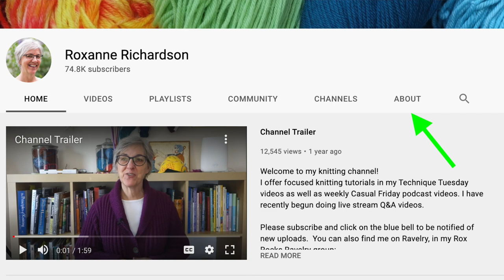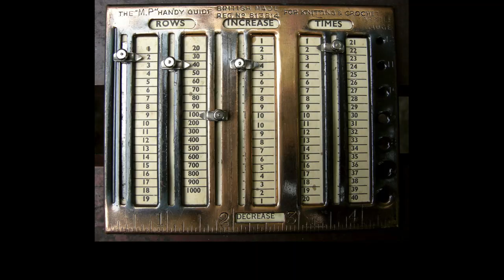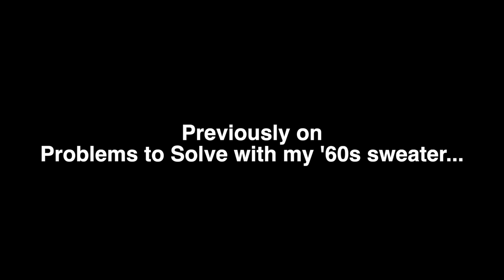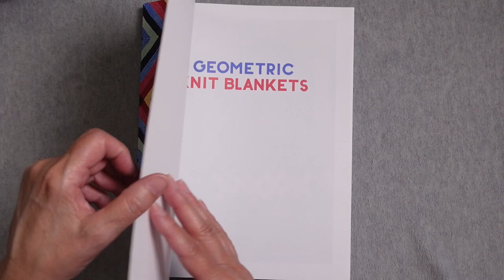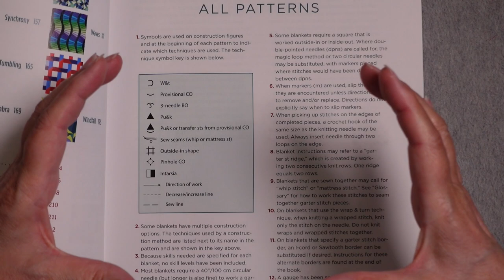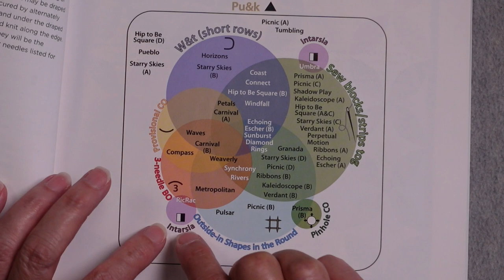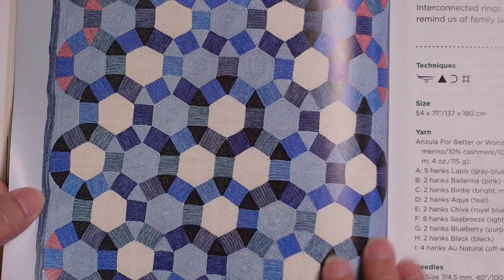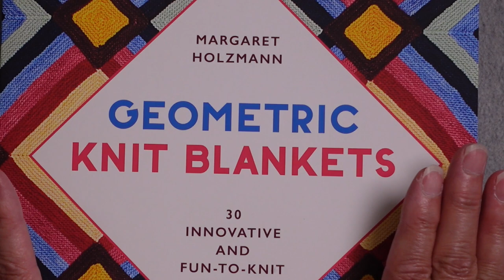Custom Fit for My Socks and a Great New Knitting Book // Casual Friday 4-24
In this week's podcast, I have Tidbits; Updates on my '60s vintage sweater; how I'm customizing my plain vanilla socks for a custom fit; a spinning update, and a review on a great new knitting book

SHOW NOTES
TIDBIT #1
Best ways to contact Roxanne:
Project questions/help: Post a new discussion thread in my Ravelry group Rox Rocks with your question. I cannot help with project questions via any form of direct message or email.

DM via Ravelry (my Rav ID is Rox)
or

Instagram can be problematic for DMs, if I don't follow you.
I do not check Facebook for any type of direct message.

For information on other types of complex row counters, see this Wikipedia article.

Photo attribution: from Wikipedia; Linda Spashett / CC-BY-SA-3.0

TIDBIT #3
Refashioning the Renaissance
Refashioning the Renaissance project combines theoretical perspectives and practical hands-on work to investigate how fashion emerged and developed among new social groups in sixteenth and seventeenth century Western and Nordic Europe.
Final conference – 5 year grant

10-11 September 2021

Here's a link to the photo of the boxer next to her recreation of the sweater

VINTAGE '60S SWEATER UPDATE
The instructions I use when grafting k1p1 ribbing in pattern. Note that I am using the instructions for grafting two pieces that were knit in the SAME direction (i.e. grafting top to bottom), and NOT grafting two pieces knit in opposite directions (top to top), which is the more common situation.

SOCK IN PROGRESS CUSTOM FIT TECHNIQUES
Tutorials for each of the elements I'm using to customize fit for my “plain vanilla) sock are listed below
HEEL
Video tutorial on the basic “Insta-thought” heel (this video does not include modifications for fit issues)

GEOMETRIC KNIT BLANKET REVIEW
Geometric Knit Blankets by Margaret Holzmann

Margaret Holzmann's website (you can find the video series discussing the creation of the book here)

0:00 Introduction
0:33 Tidbit #1 Contact Rox
2:49 Tidbit #2 Complex Row Counter
3:48 Tidbit #3 Refashioning the Renaissance
5:11 Tidbit #4 Victorian Sportswear
6:05 Tidbit #5 Textiles words in everyday language
7:37 Updates on WIPs
8:14 Vintage '60s Sweater
10:53 Sock in Progress Construction techniques
16:30 Spinning Update
20:34 Book Review: Geometric Knit Blankets